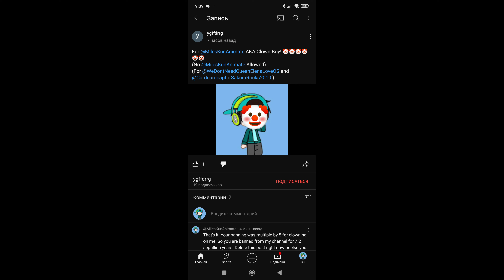Calling out @ygffdrrg980 for continuing clowning my new look again and again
ygffdrrg, if you are watching this, don't you even think about clowning my new look in September, otherwise, your banning will be multiple by 6 if you steal my profile picture and clown my look, or else you will be in giga super duper trouble!